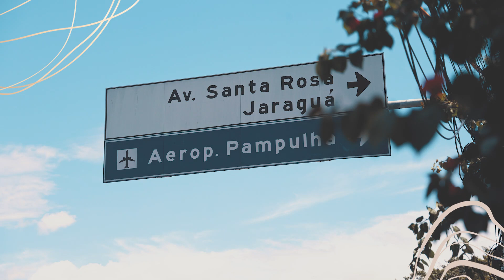Encante-se pelo Eleva Residence Riva (MG)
Voe alto e viva uma nova história na região do Jaraguá. Apartamentos 2 e 3 quartos com suíte, varanda e lazer completo. Fácil acesso a tudo o que você precisa. O Eleva Residence Riva é um refúgio na cidade, viva uma vida repleta de conforto e praticidade, aproveitando o lazer completo do empreendimento, que eleva o seus momentos de diversão.